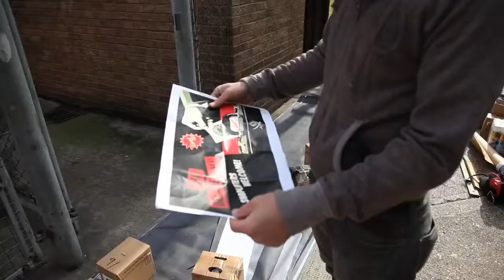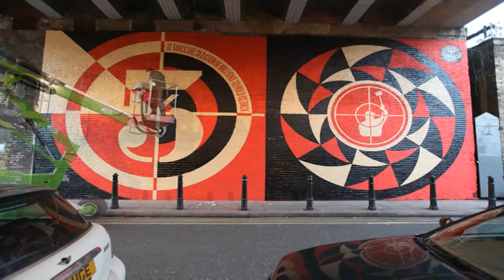OBEY in London PT.2